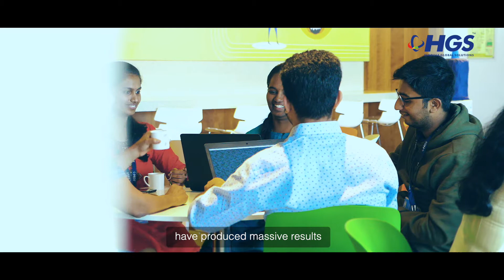Diversity and Inclusion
Team HGS has a unique culture that believes in accepting and appreciating all employees. Here's a video explaining a gamut of reasons why HGS stands out with respect to diversity and inclusion.